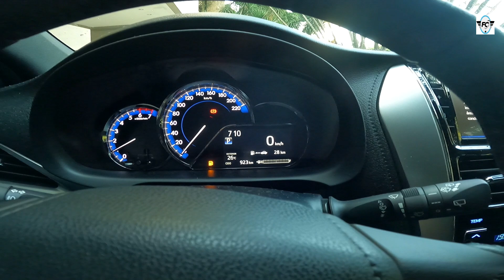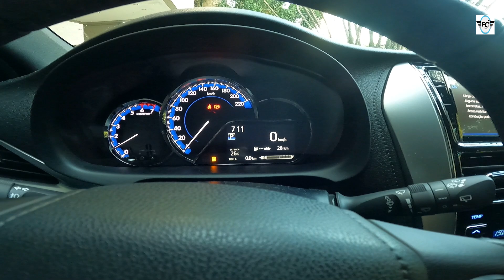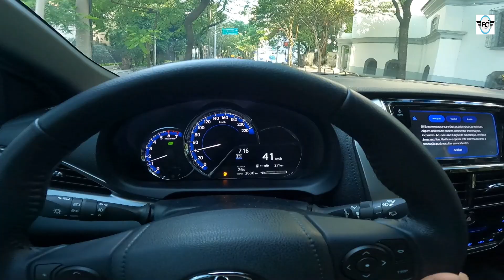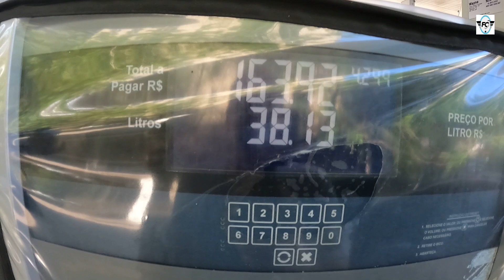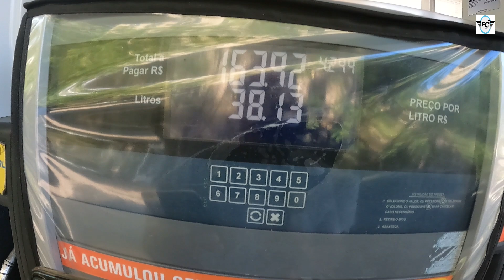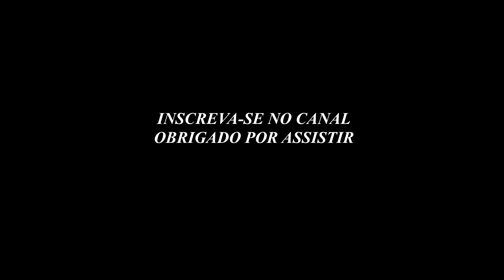Toyota Yaris Hatch XS 2021 reabastecido no etanol. Como foi o consumo? Econômico ou não? Assista!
Nesse Vídeo, mostro o consumo no etanol do Toyota Yaris Hatch XS 2021. Como foi o consumo? Econômico ou não?